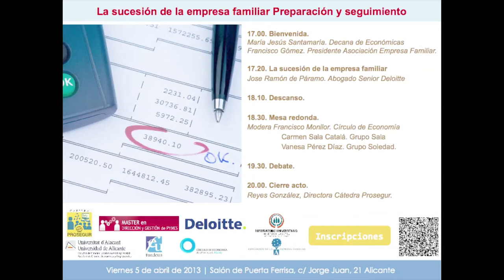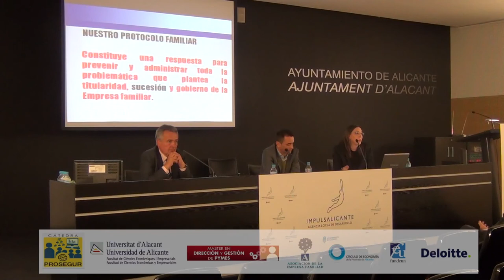Mesa Empresa familiar 2013 | Mesa redonda